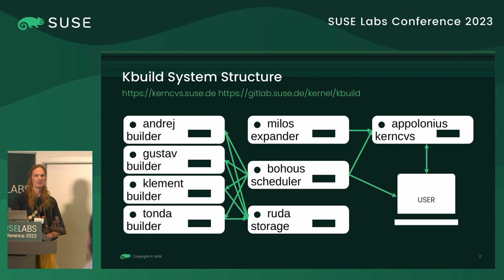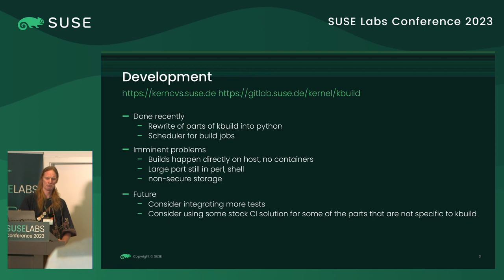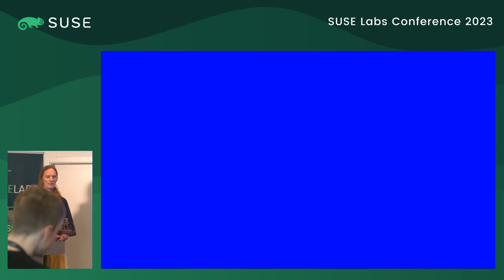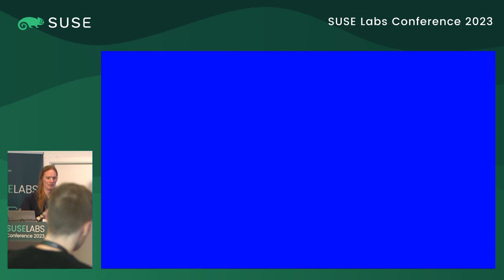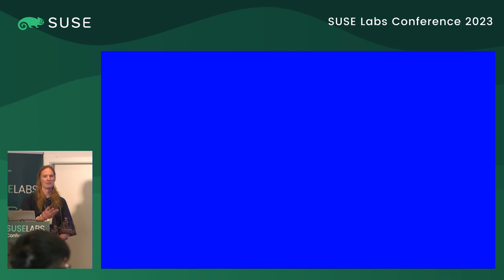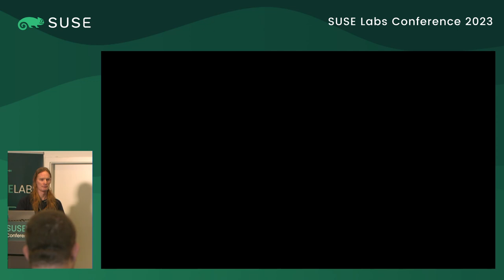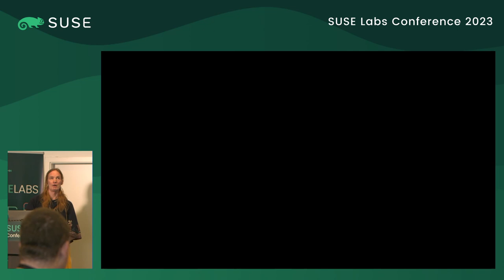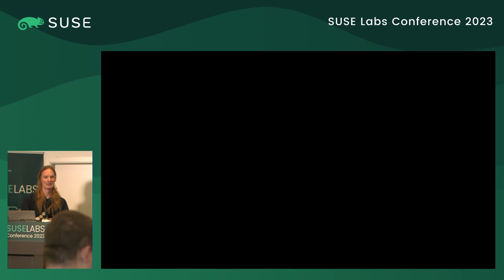Michal Suchanek kbuild infrastructure in kerncvs discussion